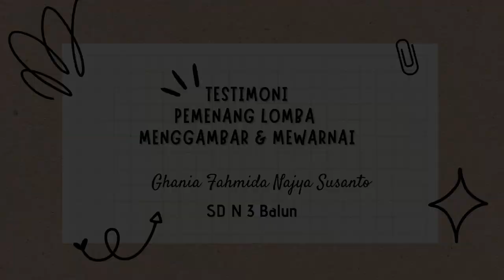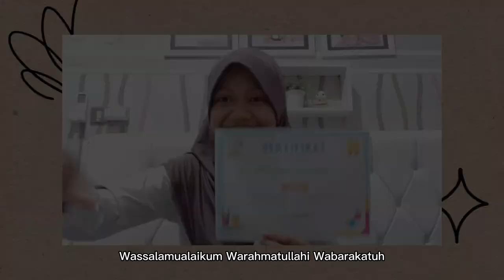Lomba Menggambar dan Mewarnai dalam Rangka HUT PPSDM Migas ke-57